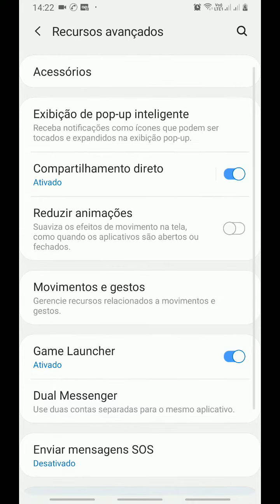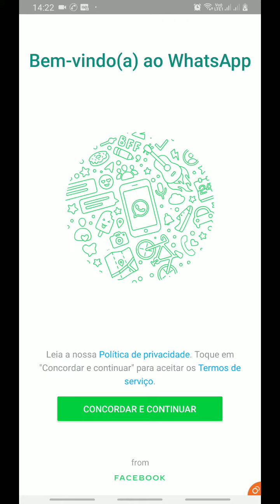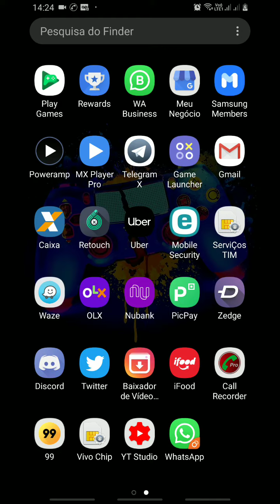3 Whatsapp no mesmo telefone! Aprenda já!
Aprenda como ter 3 WhatsApp no mesmo aparelho com configurações rápidas e simples você aprende a fazer isso e aproveitar o máximo do aplicativo WhatsApp.